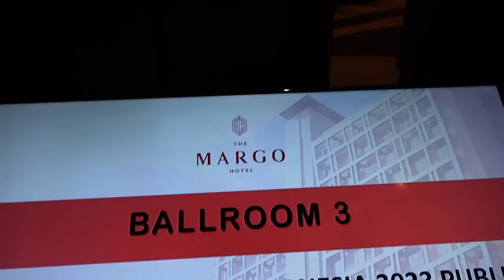20 FINALIS MISS MEGA BINTANG IKUT MERIAHKAN GRAND OPENING MANJDHA HIJAB IVAN GUNAWAN DI DEPOK!!